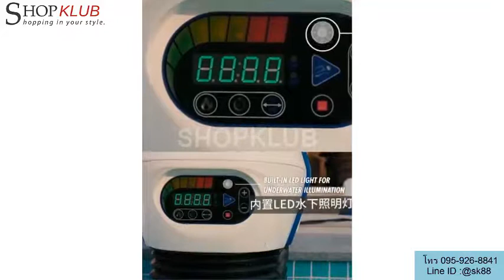เครื่องว่ายทวนกระแสน้ำ โทร LineID:@sk88 ซื้อเลย!!!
shopklub
ข้อมูลสินค้าเพิ่มเติม